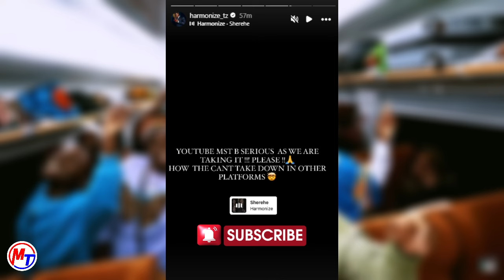HARMONIZE awachana youtube baada ya video yake kufutwa, adai wanamatatizo ya akili